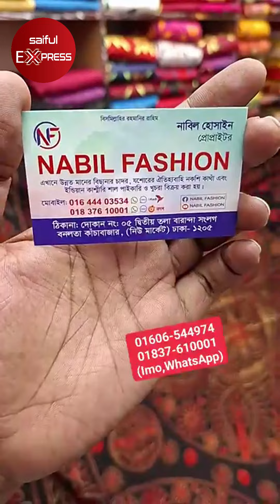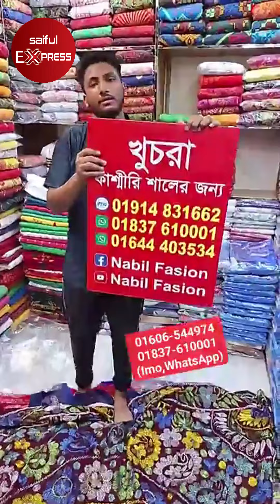পাইকারী দামে আকর্ষনীয় ডিজাইনের নকশী কাঁথা কিনুন|Nakshi Katha price in BD 2024|Low price nakshi katha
পাইকারী দামে আকর্ষনীয় ডিজাইনের নকশী কাঁথা কিনুন | Nakshi Katha price in BD 2024 | Low price nakshi katha in BD 2024

Shop Address : নাবিল ফ্যাশন
৫, বনলতা কাচা বাজার মার্কেট,
নিউ মার্কেট, ঢাকা।

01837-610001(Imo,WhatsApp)